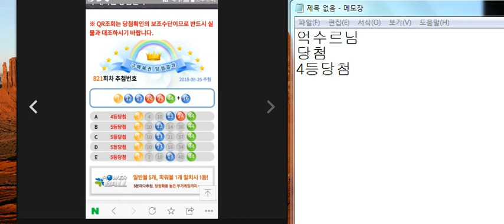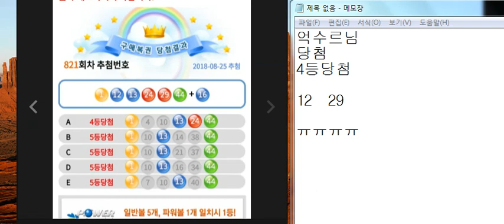로또821회~~억수르님 4등당첨